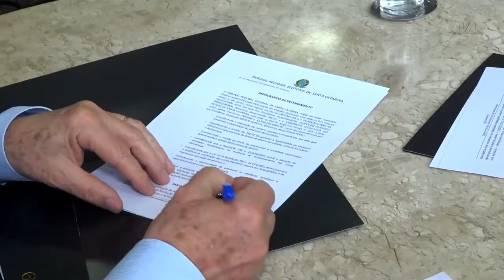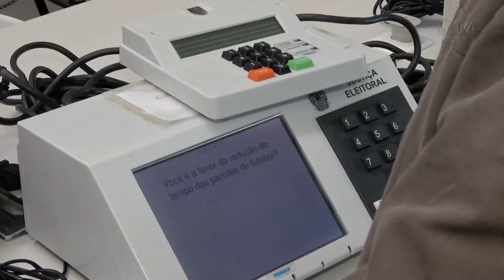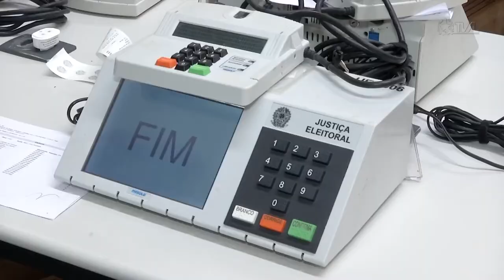É Notícia - Alesc integra Comissão de Auditoria da Votação Eletrônica - 24/08/22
A Assembleia Legislativa de Santa Catarina e o TRE/SC assinaram na manhã desta quarta-feira (24), um Memorando de Entendimento que formalizou a participação do Parlamento na Comissão de Auditoria da Votação Eletrônica. No dia das eleições, esta comissão vai realizar uma eleição paralela no hall da Assembleia Legislativa, transmitida ao vivo pelo YouTube. O objetivo é comprovar que não há possibilidade de fraude no processo de votação eletrônica.